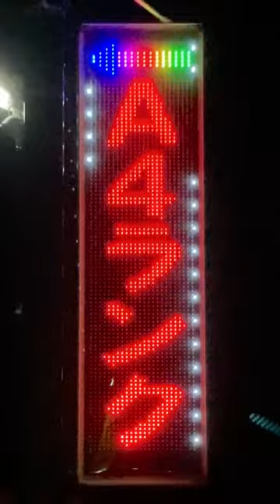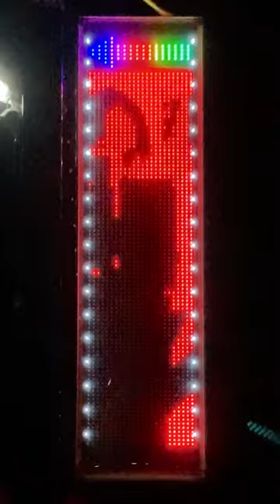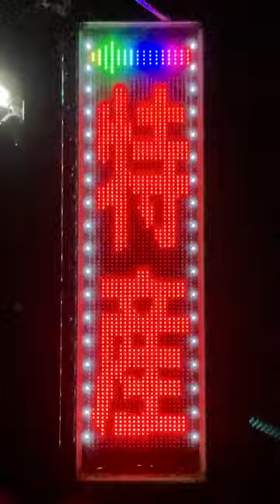広告用の電光掲示板 千力 あたご店(三重県松阪市宮町中島３３８−１３)